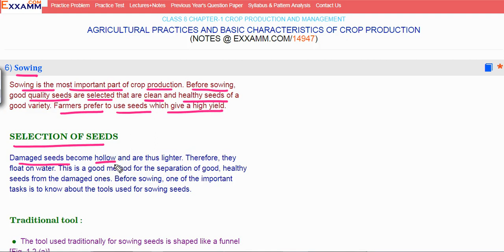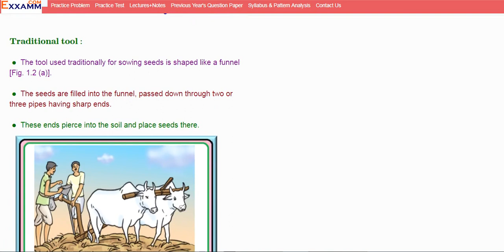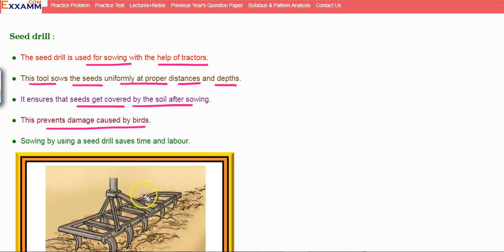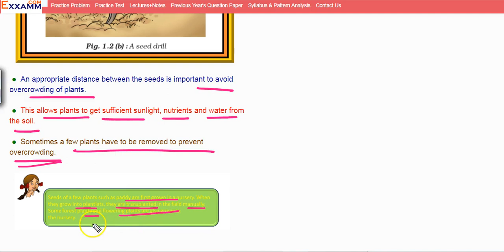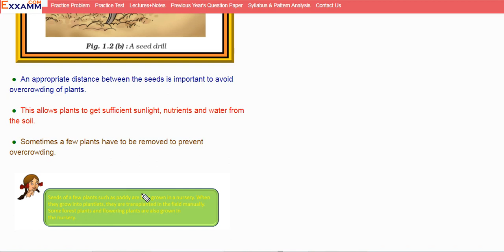𝐒𝐨𝐰𝐢𝐧𝐠|Class8 Chapter1 |CBSE|NCERT